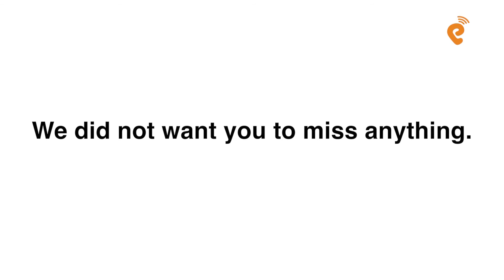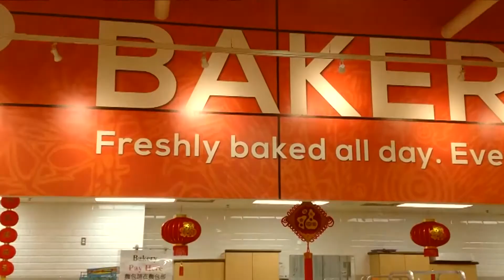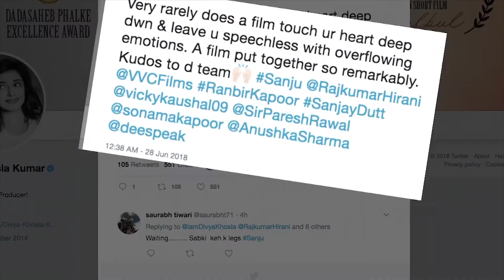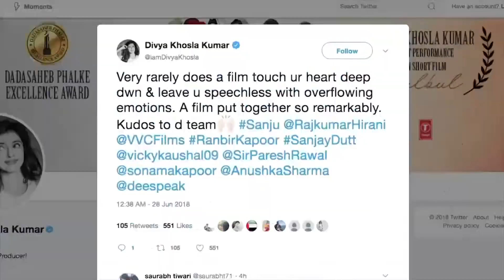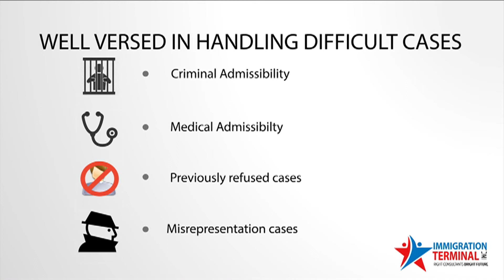News Punjabi Canada 29th June 2018